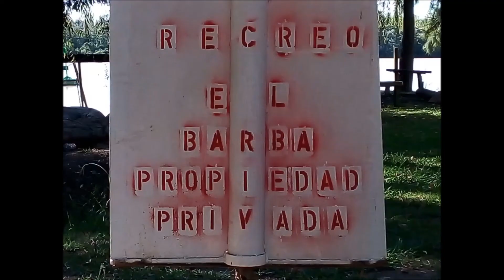salida a Paraná de Las Palmas